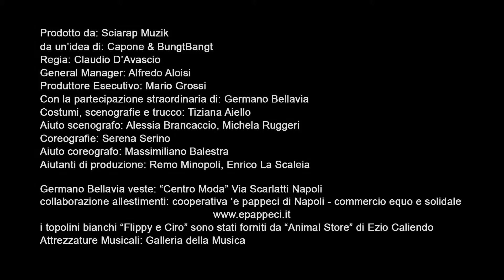Capone & BungtBangt - The Dance Of The PorPonPof - Sub ENG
new millennium urban sound!
All instruments are made by garbage

LYRICS: the dance of the porponpof
Take one step forward for mother nature
and another step ahead for our clean air
roll your body all around in the green grass here
and everybody jump jump jump without any fear

kick away this planetary pollution
bow to all the poisoned fish in our ocean
one hand up for clean water to drink
and the other saying "no" to those who don't want to see,
to know, to see, to know

step to the side for our suffering sun
and bat your eyes for the lion on the run
let's have a party with a little bit of faith
and cover our heads from the acid rain

uaiò uaiò what world am I giving you
uaiò uaiè I'd like to do my best for you
and to think that I brought you here onto this earth
thinking it would be the most beautiful thing
and now let's dance

the dance of the porponpof

rub your arms hard that the ice is melting
roll up your pants, 'cause here comes the flood
make an airplane, put out the forest fire
and scratch our backs if I cannot do that
I can!

that why we do the dance of the porponpof
so the world doesn't go from on to off
and if you get tired and fall on the floor
let's hope we don't end up in another war
war, war, war

uaiò uaiò and now let's dance
uaiò uaiò fiufiufiufiufiufiufiufiù
uaiò uaiè fiufiufiufiufiufiufiufiù
maybe we should have gone to the moon
trying our luck at a different fortune
uaiò uaiò
but instead we dance